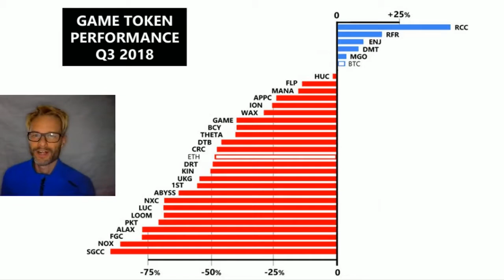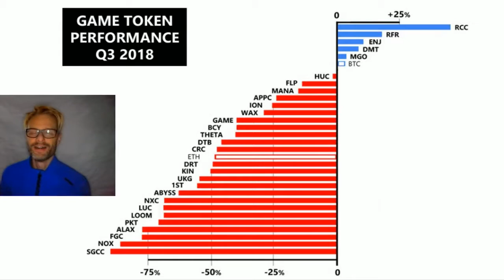Game Token Watch | Q3 2018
In this video, Jon Jordan looks at the performance of 29 blockchain game project tokens during Q3 2018 (the period 1 July to 30 September) in terms of their dollar value.